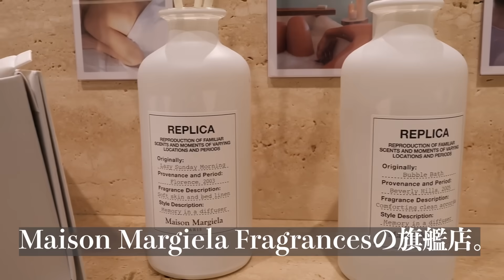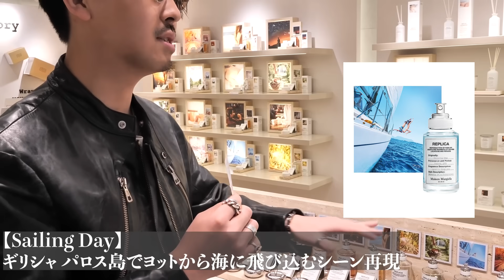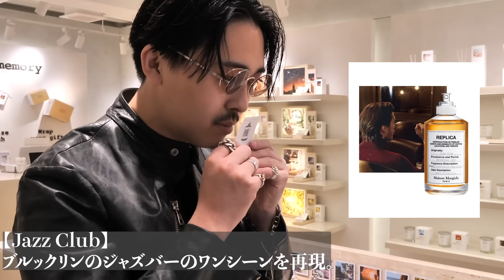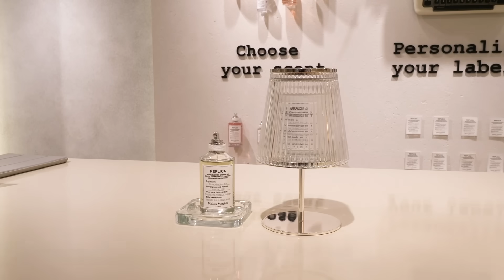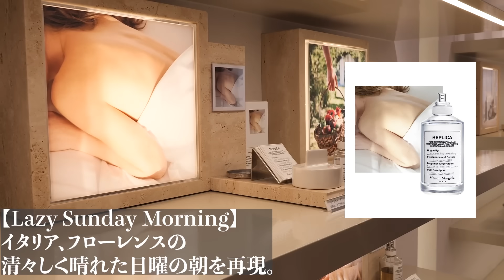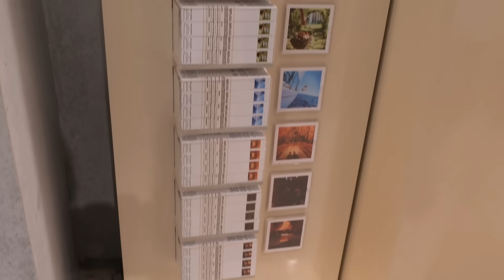【夢】ついにマルジェラ店舗での撮影が実現しました…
□オンライン購入（ZOZOTOWN）特典：下記リンクよりメゾンマルジェラ「レプリカ」フレグランスの商品を税込11,880円以上ご購入いただくと、「レプリカ オードトワレ レイジーサンデー モーニング 1.2mL」のサンプルをお付けいたします。
※（数には限りがございます。なくなり次第終了となります。）
※本リンクからご購入いただく際は、ZOZOTOWNのアプリではなく、ウェブブラウザーからご購入ください。
※同時期に同様の特典が他のキャンペーンでも提供される可能性があります

□メゾンマルジェラ「レプリカ」フレグランスストア（キャットストリート・東京）での購入特典：本店舗での商品ご購入の際に、本YouTube動画の画面をご提示いただいた方に「レプリカ オードトワレ コーヒーブレイク 1.2mL」をプレゼントいたします。※（数には限りがございます。なくなり次第終了となります。）

ID:nakamu_64

2日～4日に一回自分がいいと思ったファッション、服、ブランド、アイテムの動画をアップしていきますのでチャンネル登録何卒よろしくお願いします！